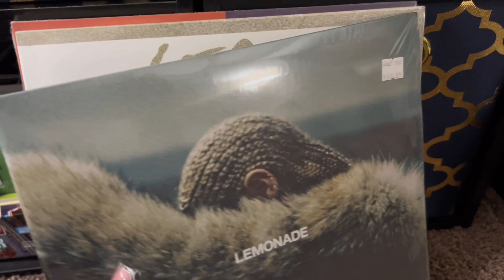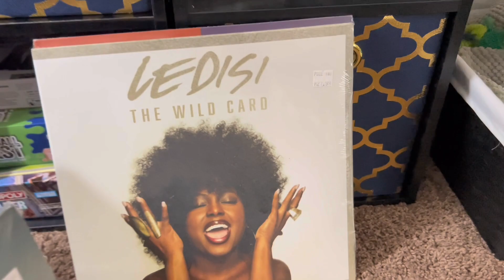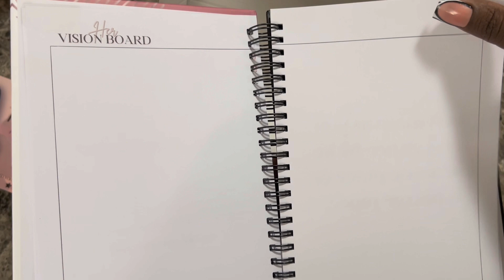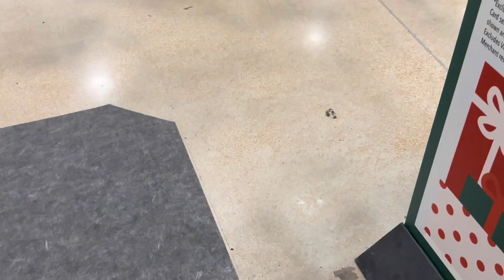NEW SMALL YOUTUBER | Grwm, Get to Know Me, Gym Routine and MORE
ABOUT ME:
Age- 25years
Hometown- St. Louis
Camera/Filming- iPhone 14 Plus

** I dont not own rights to any MUSIC in this video **

xoxo
~ jordyn